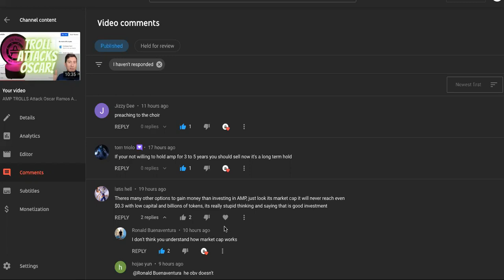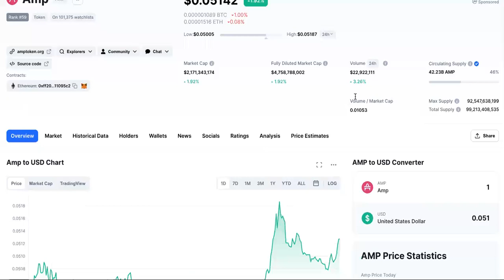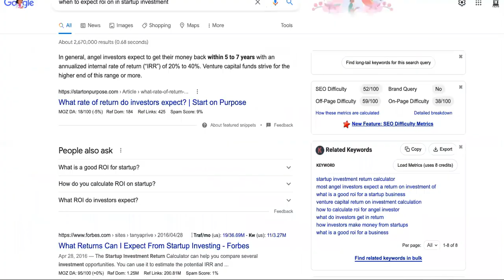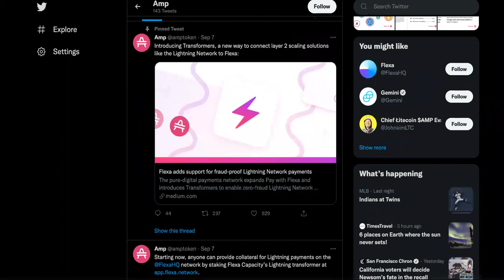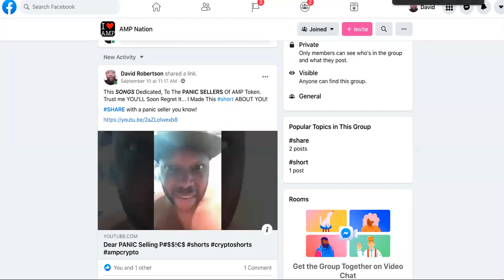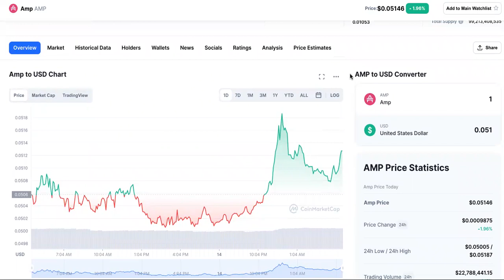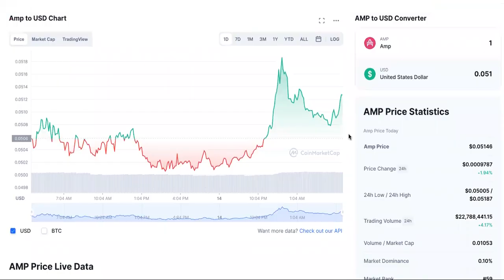Amp Holders ARE DUMB If They HONESTLY Believe AMP Token Will Ever....